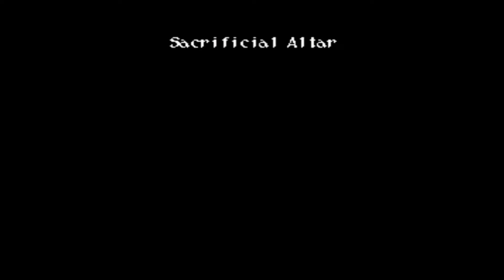Wild arms 2 : (ps1) : part 107 : Sacrificial altar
We head through the sacraficial alter and leave with times divide ability which i never use